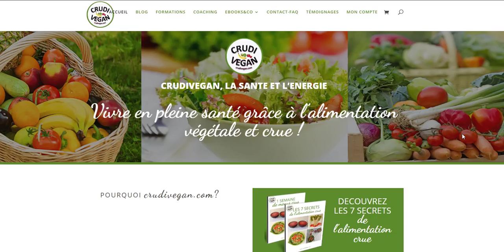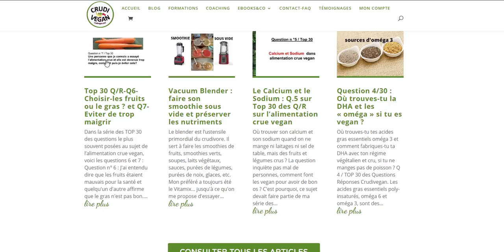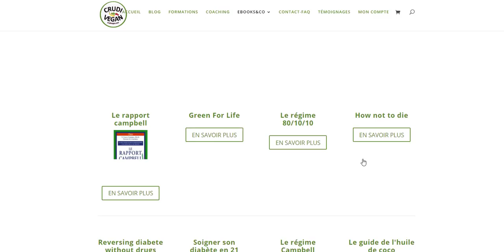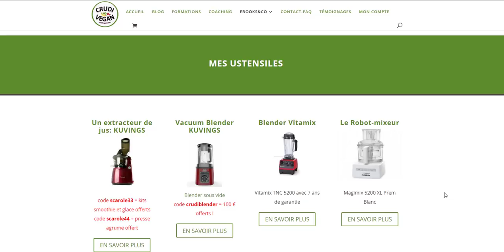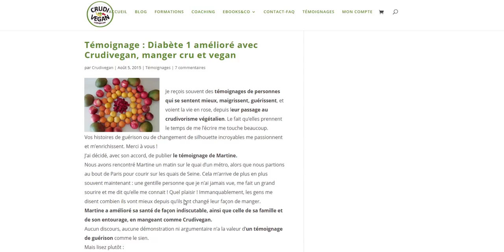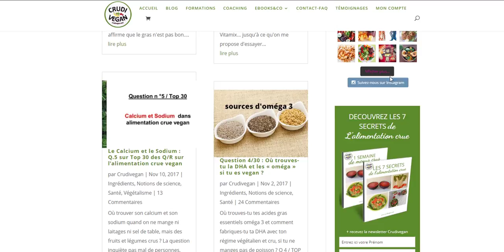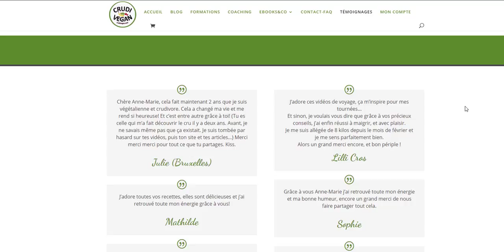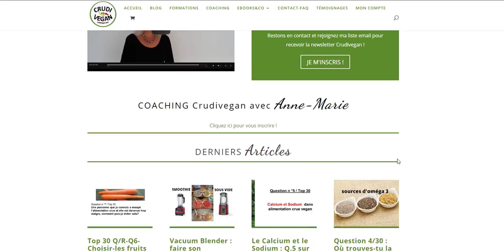Comment profiter au maximum du site Crudivegan - Tous les recoins du site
Je fais une vidéo qui explique comment profiter au maximum du site Crudivegan en l'utilisant au mieux , en visitant tous les recoins du site !

E-BOOKS-RECETTES VÉGÉTALIENNES ET CRUES, contenant peu de gras, excellentes pour la santé et l'énergie

TELECHARGEZ Les 7 secrets de l'alimentation crue et une semaine de menus crus

JE MANGE CRU PENDANT UN MOIS : Un mois de menus, recettes et fiches de courses